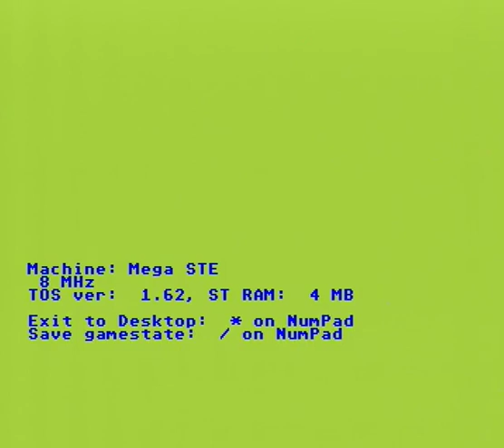Hustler MSTE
Game  Hustler , running on Atari Mega STE, from modern storage.
Less known billiard game.